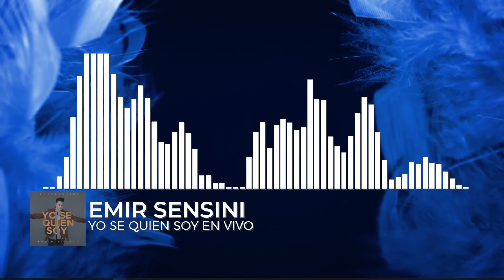Emir Sensini - Yo Se Quien Soy En Vivo (Audio)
Be Sure to listen to "Yo Se Quien Soy En Vivo" by Emir Sensini
All things Christian Music from featured Music and Lyric Videos to Live Performances